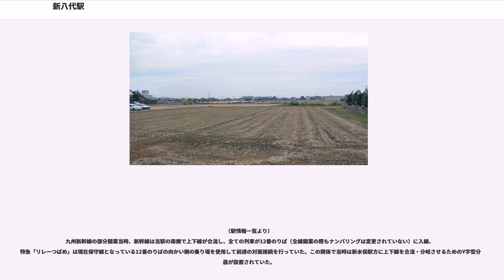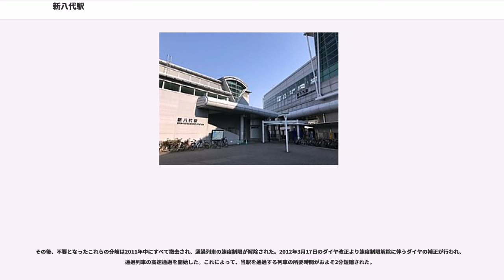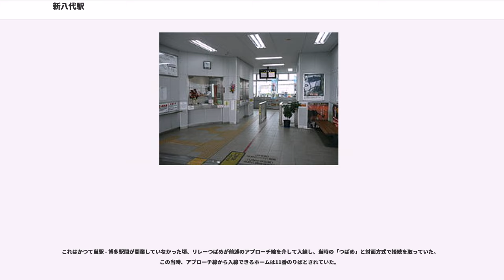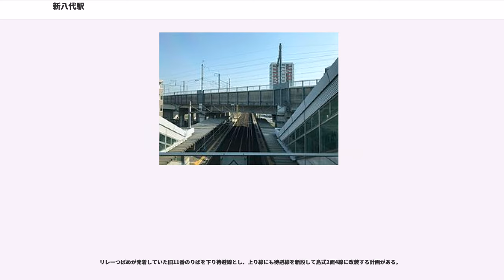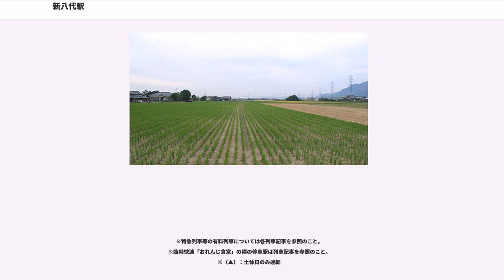新八代駅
新八代駅（しんやつしろえき）は、熊本県八代市上日置町にある、九州旅客鉄道（JR九州）の駅である。

九州新幹線（鹿児島ルート）と在来線の鹿児島本線の2路線が乗り入れており、在来線と新幹線の併設駅となっている。

八代市内に新幹線駅を作るにあたって、当初は八代駅に新幹線駅を併設する予定だったが、代わりに鹿児島本線千丁駅 - 八代駅間に新たに設置したのが当駅である。なお、旅客列車についてはともに八代駅を起点とするJR九州肥薩線と肥薩おれんじ鉄道線の列車も一部が当駅または当駅以北まで乗り入れている。

九州新幹線（鹿児島ルート）は、部分開業時点では当駅が終点となっており、新幹線ホームでは新幹線「つばめ」と在来線特急「リレーつばめ」の対面接続がわずか3分で行われていたが、2011年3月12日の全線開業に伴い途中駅となったため、対面接続は廃止された。

新幹線は朝・夕方に運行される鹿児島中央駅発着の「つばめ」と「さくら」が毎時1 - 2本停車する。また、「さくら」のうち新大阪駅発着の列車も朝夕を中心に1日に8.5往復停車している。なお、当駅に停車する「さくら」は熊本駅 - 鹿児島中央駅間は各駅停車となる列車のみで、同区間を速達運転する列車は当駅には停車しない。

在来線は全旅客列車が停車する。ただし、2019年3月改正まで肥薩おれんじ鉄道線から乗り入れていた快速「スーパーおれんじ」は鹿児島ルートが当駅起点だった頃から通過しており、この時期は「新幹線列車を含むすべての優等列車が停車するが、非優等列車の一部が通過する」という珍しい駅であった。

宮崎自動車道、九州自動車道及び九州新幹線の開通により、当駅で新幹線と高速バスを乗り継ぐのが福岡・宮崎間の陸上公共交通機関での最速ルートとなったため、その連節点としての機能も持っている。

新幹線・在来線ともに同一事業者でありながらそれぞれ別個の駅舎が設置され、近接しているものの両線の乗換改札口は設置されていない。

新幹線駅は直営駅で、みどりの窓口および自動券売機、自動改札機が設置されている。ホームは相対式ホーム2面2線を有する高架駅である。

在来線駅はJR九州サービスサポートによる業務委託駅であり、相対式ホーム2面2線を有する地上駅で橋上駅舎を備える。鹿児島方、博多方ともに渡り線があるほか、博多方には肥薩おれんじ鉄道から乗り入れる車両のための折り返し用の留置線（引き上げ線）がある。また、肥薩線（朝の当駅止まり折り返し回送列車1本）、おれんじ鉄道の一部の列車（昼1本、夜2本の普通列車出水行きと夜の当駅止まりのおれんじ食堂折り返し回送列車1本）は上り熊本方面ホームから鹿児島方の渡り線を使用してそのまま鹿児島方面に折り返す。

2012年12月1日よりICカード「SUGOCA」の供用を開始しており、ICカード専用簡易改札機を設置している。自動券売機も設置されている。在来線ホームの高さは電車用となっているが、肥薩線からの乗り入れ列車は気動車であるため、通常とは逆にホームよりも列車の乗降口（ステップ）の方が低くなる。そのため、乗降客に注意を促す看板が構内に設けられている。

（駅情報一覧より）
九州新幹線の部分開業当時、新幹線は当駅の南側で上下線が合流し、全ての列車が12番のりば（全線開業の際もナンバリングは変更されていない）に入線、特急「リレーつばめ」は現在保守線となっている12番のりばの向かい側の乗り場を使用して前述の対面接続を行っていた。この関係で当時は新水俣駅方に上下線を合流・分岐させるためのY字型分岐器が設置されていた。

2011年3月12日の九州新幹線全線開業により、起点駅だった当駅は九州新幹線の途中駅となるため、新たに上り本線として現在の11番のりばの使用を開始、全ての列車が発着していた当駅にも通過列車が設定されることとなった。

現在の11番のりばは全線開業前まで営業列車は使用しておらず、新水俣駅方では線路も繋がっていなかった。このため、新たに11番のりばへ続く分岐が前述のY字型分岐器に追加される形で設置された。しかし、新幹線と「リレーつばめ」の対面接続は全線開業の前日最終列車まで行われていたため改修工事などは行われず、Y字型分岐器の遺構が残ったまま全線開業を迎えた。これにより、全線開業直後は通過列車においても速度制限が行われ、全線開業前のY字型分岐器を通過する制限速度まで速度を落として当駅を通過していた。